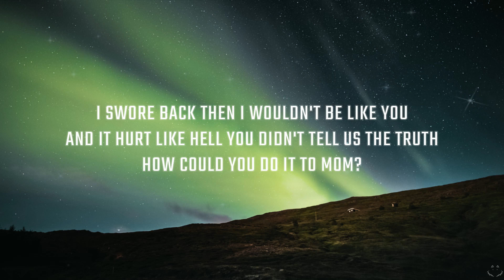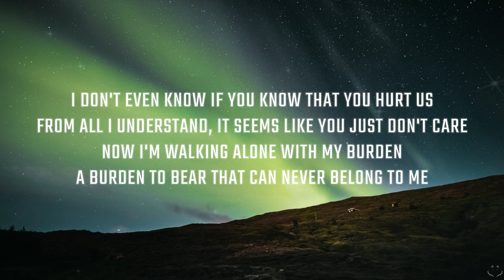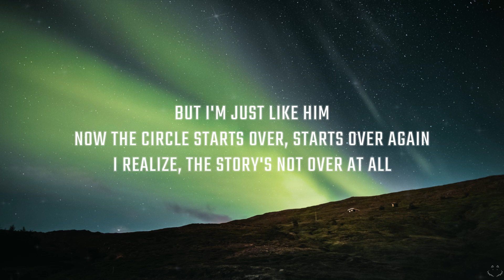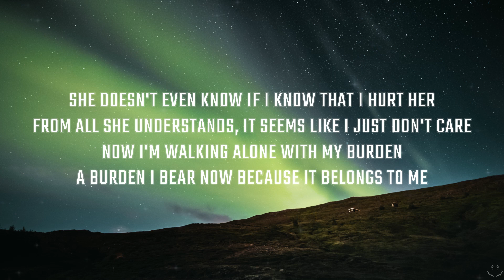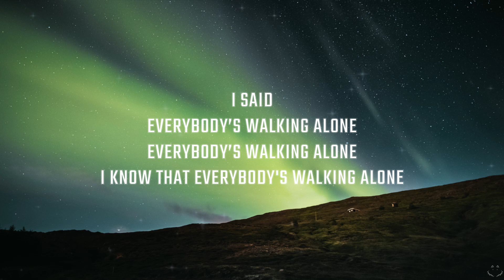Lukas Graham - Moving Alone (Lyrics) 1 Hour